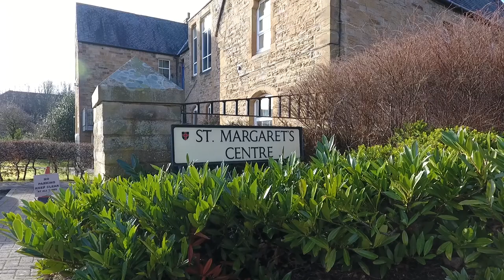St Margarets Centre, Durham City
Tiny Hound Media were commissioned to create a promotional film showcasing the centre and the members who attend the St Margarets Centre, Durham.